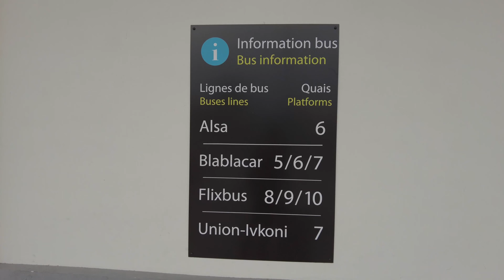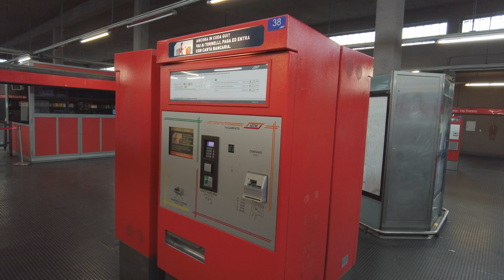Is it easy to travel to Milan by land? | FLIXBUS from Nice to Milan | Sep 2023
This is a travel guide to the travel from Nice to Milan by coach. FLIXBUS is one of the largest bus operators in Europe. You can travel very easily between cities with FLIXBUS. In this video, you will see how you can travel from Nice to Milan via Genoa (6 hours).

Please also watch videos of my travel Vlog of Europe

00:00 Opening
00:12 Nice Côte d'Azur Airport
00:25 FLIXBUS at Terminal 1
00:55 Departure from Nice
01:13 Genoa, Italy
01:40 Arrival in Milan
02:06 Travel to the city by metro